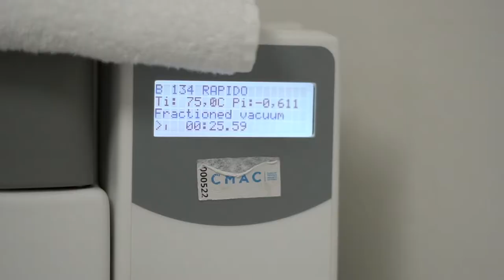DR PALMAS: Dentista Sardo in Moldavia vLog 34🔥